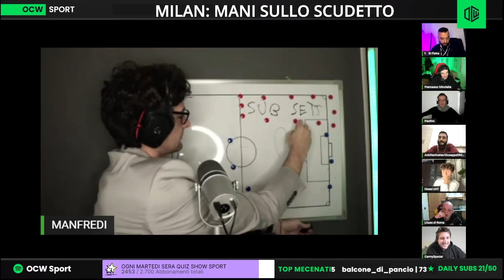ORTELLI: "LA JUVENTUS GIOCA BENE E DOMINA! LO SCUDETTO QUEST'ANNO LO VINCIAMO NOI!!"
Seguici tutti i giorni dal lunedì al venerdì per non perderti neanche un episodio, rimanere sempre aggiornato su cosa è accaduto nel mondo dello sport e farti anche due risate.